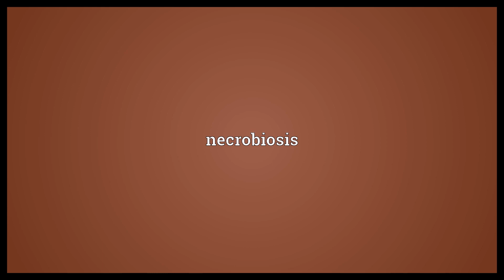Bionecrosis Meaning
Video shows what bionecrosis means. necrobiosis.  Bionecrosis Meaning. How to pronounce, definition audio dictionary. How to say bionecrosis. Powered by MaryTTS, Wiktionary